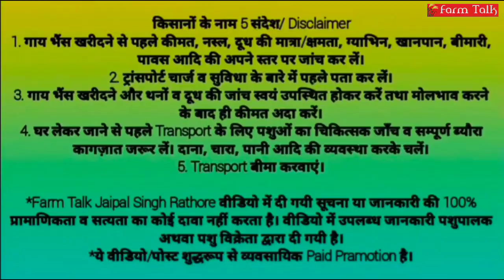Super Quality Rathi 14-15 Liter Milk 👍 Dulichand Ji📲9784412231 👍 A2milk Rathi Cow Videos Farm Talk